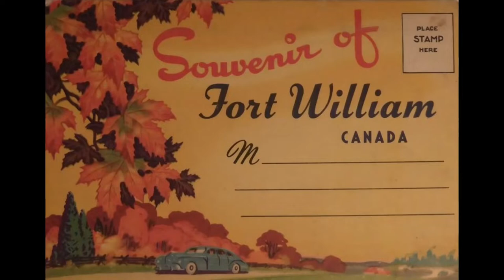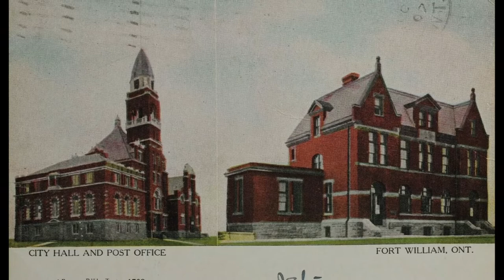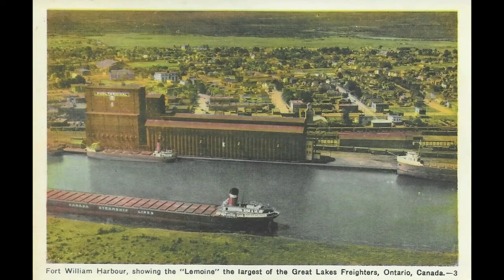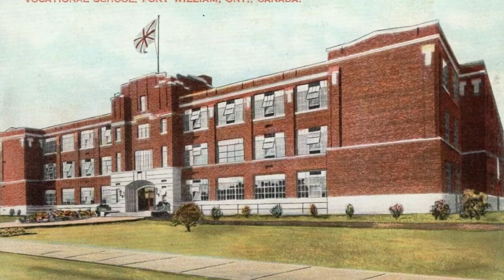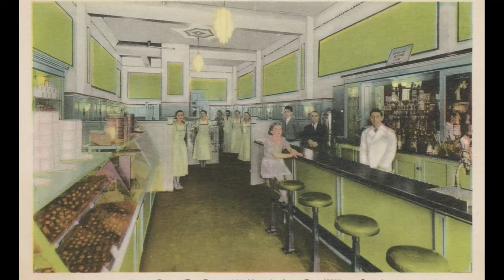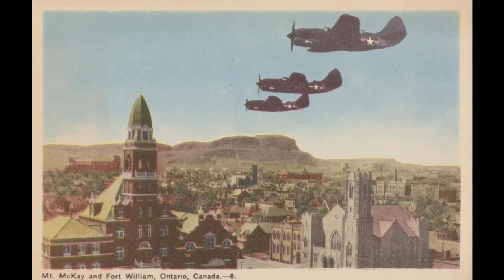50 Old Pictures of Fort William Ontario Canada [ Episode # 97 ]